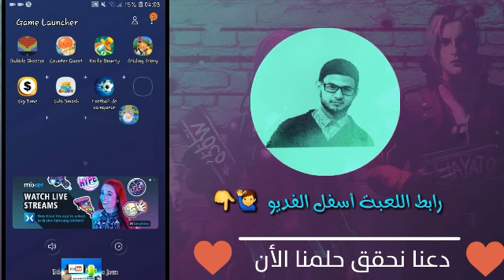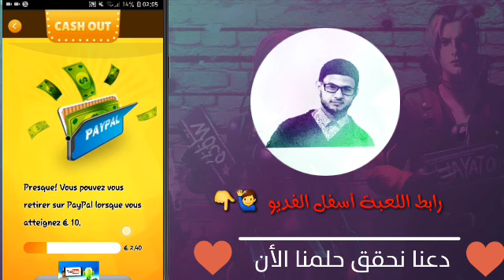كيفية ربح ما يفوق ال ٢٥٠ دولار باستخدام هاتفك فقط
♡قناة يوسف البحري 《🌟》🐟
أتمنى تعجبكم الحلقه ومتابعه باقى حلقات القناه👀

افتح الوصف ⏬
 . عزيزي المشاهد ، لا تنسى دعمنا بإشتراك وليك 😊
…الــهـم صــلـي عـلــى محـمد والـ محـمد…
﹏﹏﹏﹏﹏﹏﹏﹏﹏﹏﹏﹏﹏✎ يمتلك كل شخص هذه الأيام هاتفا ذكيا، وأي استخدام للهاتف يتطلب تقريبا استخدام تطبيقات وألعاب.🙋‍♂️📱

لذلك، ألن يكون من الرائع إذا كان بإمكانك أيضا جني المال من خلال استخدام بعض التطبيقات  والالعاب فحسب؟ على الرغم أنها لن تحقق لك ثراء فاحشا، لكن هذه التطبيقات  والالعاب تضمن لك طريقة لكسب بضعة دولارات💰
غوغل
سنس
اد
Kwefi
Social media Marketing
SMMA
جوجل
Mohamad kwifi
elkwifi
FBA
Amazon
Merch Amazon
Tai lopez
Dropshipping
مال اليوتيوب
كورس كويفي
كويفي
الربح من الانستغرام
السوشيال ميديا ماركيتينغ
شرح مفصل
سوشيال ميديا ماركيتينغ
شرح كامل
كيف اصبح غنيا
كيف اربح من الفيسبوك
كيف اصبح ناجحا
فيسبوك
فيس بوك☀️☀️☀️☀️☀️☀️☀️☀️☀️☀️☀️☀️☀️☀️☀️                                   تحميل رابط مباشر 🙋‍♂️👇
🕊ما ظنّكم بمن🙂
أستودع نفسه عند مالك الملك؟؟
أيستطيع أحدٌ أن يؤذيه أو يضرّه؟؟
هذا شأن من صلى الفجر في وقتها..
هنيئا له هذه الكرامة
🌟 آشُترٍڪ وُفُعٍلُِ آلُِجٍــرٍس لُِيـصـلُِڪ🌟
🌟 ڪـلُِ جٍـدِيدِ يوُميآ نـقٌوُم بـآلُِنـشُرٍ 🌟
♡                                                                         💎،💎📩📩📩📩📩📩📩📩📩📩📩📨                                                      😊🇵🇸💯 يرجى متابعتي على انستغرام ⚘!  : youssef_android_4k
إذا استفدت من الفيديو لا تنسى دعم القناة
 عبر مشاركة الفيديو ، فنحن لن نستمر بدون دعمكم…

➊ ﻻنعـمل من اجل تحـقيق الدخل ➀
➁ ﻻنظع العناوين المضللة والصور ➋
➌ ﻻنختصر الروابـط نظعه مـباشر ➂
➃ ﻻنشتري المشتـركين لرفع القناة ➍
➎ ﻻنتكلم بالطوائف والتـفرقه ابداً ➄
➅ لم نــنشئ القـناة من اجل الماده ➏
➐ نـلـبي اغــلب طلـبـات المتـابعين ➆
➇ لم نطلب الدعم انتم دعم القــناة ➑
➒ جمــيع فيديوات القناة قــصيره ➈
➉ سنحقق الاحلام مـعـكم ولاجلكم ➓

🌟قــال الــنــبـي الاكـرم مـحـمـد ₍ﷺ₎🌟
🌟البخيل من ذكرتُ عنده فلم يصلِّ عليَ🌟
🌟لاتنسا الصلاة على اشفع الخلق محمد 🌟